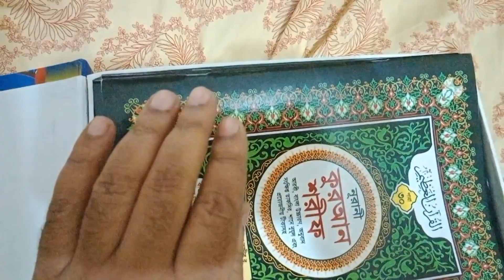আল কুরআন 30 পারা 30 খন্ড